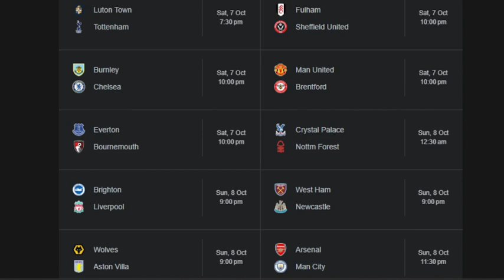Premier League Matchday 8 Predictions!